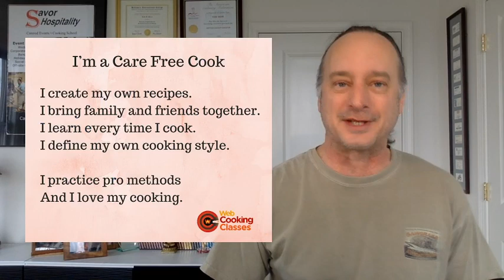Improve Your Cooking Skills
When we eventually emerge from our homes, what will the new world look like?
And what kind of cook will you be?
There are distinct levels of home cooks, each with specific ways to climb to the next level.
I’ll share them with you, and show you how you can level-up your cooking under quarantine, on today’s Care Free Cooks Code.

If you'd like to get an email on Tuesday morning with the topic and location of The Care Free Cooks Code LIVE broadcast, get your name on my email reminder list